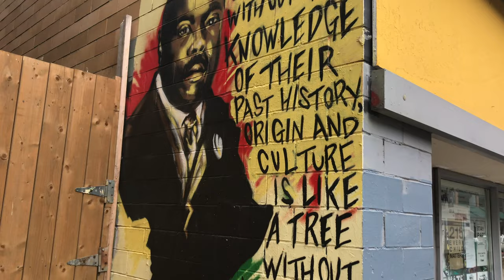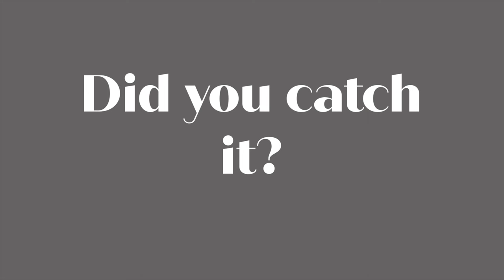Toronto VLOG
Hey everyone! Today I’m stepping out of the kitchen and heading out to downtown Toronto for a day of shopping with my friends and family. Come along as we check out some fresh Caribbean groceries in Kensington Market, try out a Japanese restaurant where you grill your own meat and do some shopping at the Eaton Center. Hope to see you there!

Featured Locations:

Caribbean Corner
171 Baldwin St. Toronto.

Gyubee Japanese Grill
157 Dundas Street West
Toronto

Nordstrom
Toronto Eaton Centre
220 Yonge Street
Toronto

Check out some of our amazing products on Amazon!

Retro 80’s Notebook

Retro Cassette Tape Notebook

Miami Vice Retro Notebook

Music Credits

Coma Studio
Review